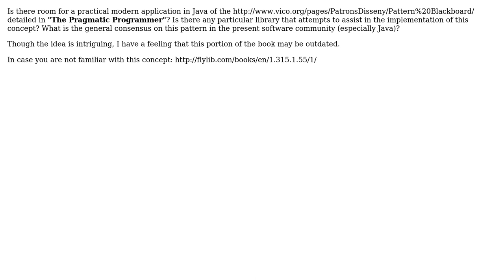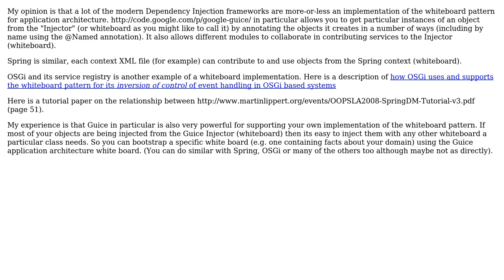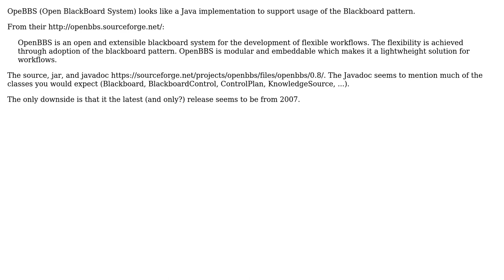Modern Java implementation of Blackboard Pattern? (3 Solutions!!)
Modern Java implementation of Blackboard Pattern?

With thanks & praise to God, and with thanks to the many people who have made this project possible! | Content (except music & images) licensed under CC BY-SA | Music | Images & others | With thanks to user Wouter user smp7d user KeithS user flamingpenguin and the Stack Exchange Network Trademarks are property of their respective owners. You are responsible for your own actions.